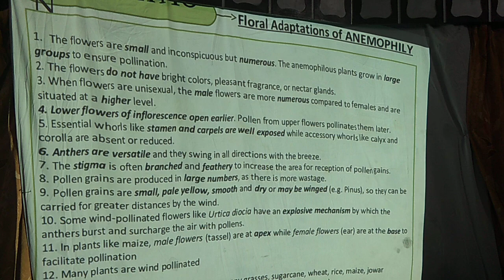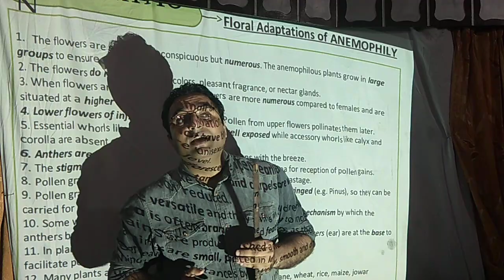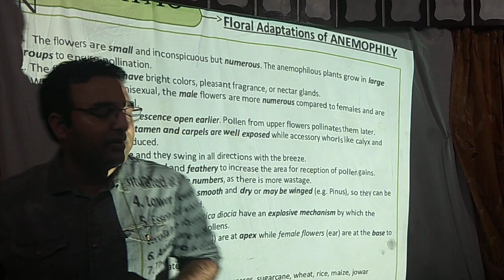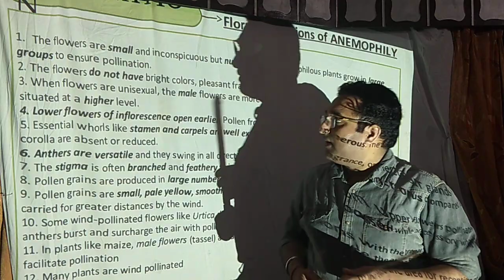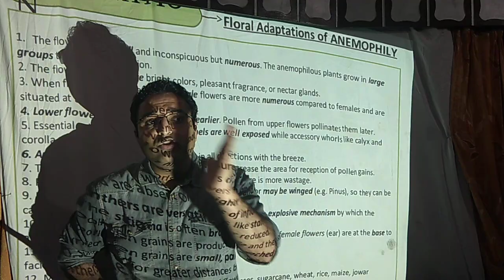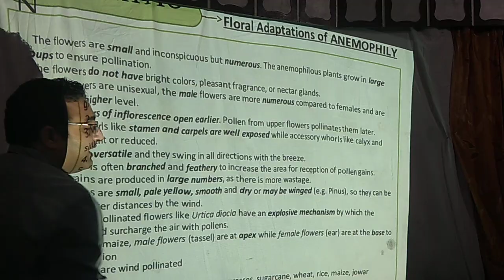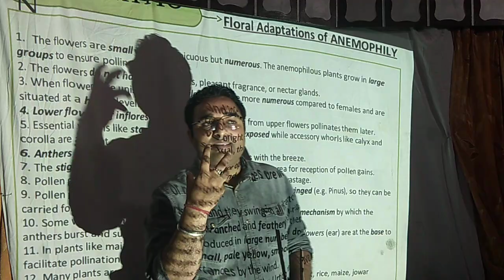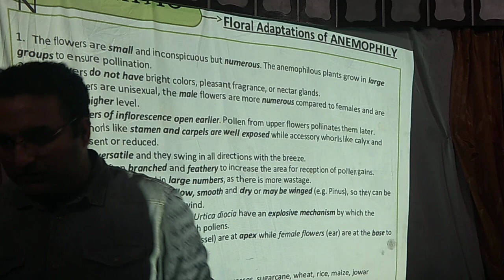Anemophily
Anemophily by prof rajan